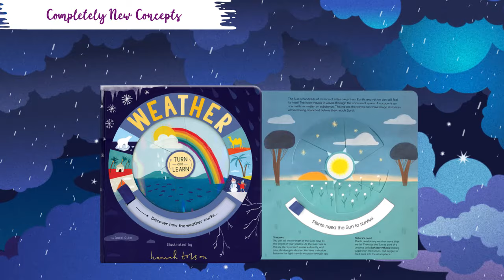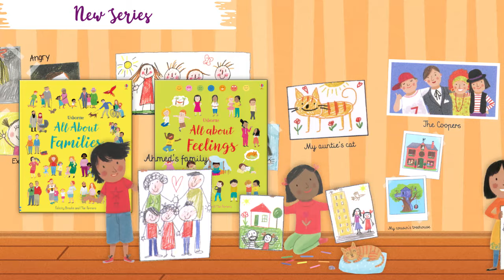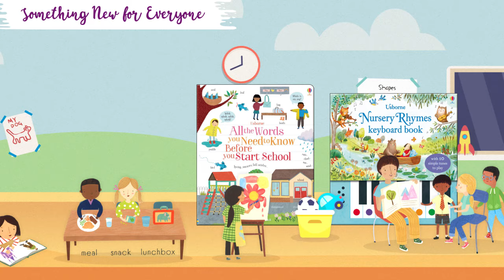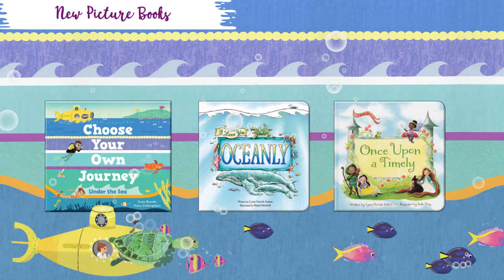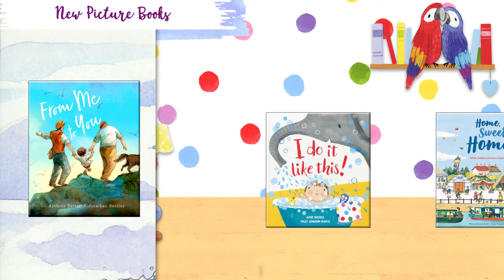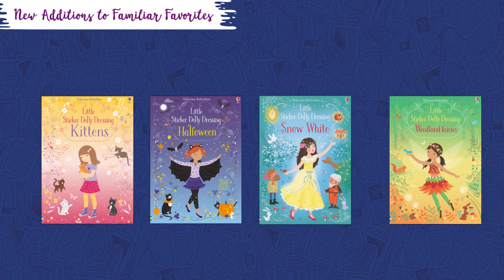New Books from Usborne Books & More - Fall 2019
New series, additional favorites in series you love, and new concepts are here!

Which one is at the top of your list?